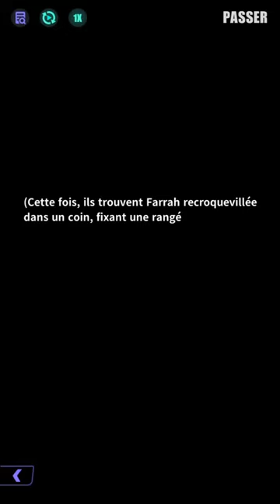「Retour et Rêve」Dans le coeur de Farrah（Acte 2）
À la suite du récit de Parmi, Tévor en vient à supposer que Farrah a pu apercevoir une personne à Brémis évoquant l'image de sa mère, déclenchant ainsi sa quête sous-marine de la photographie.